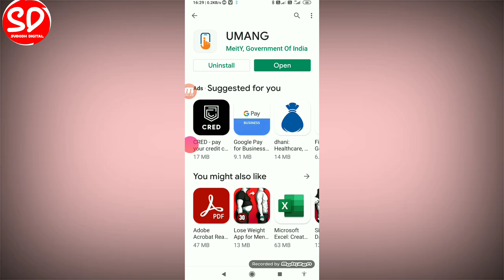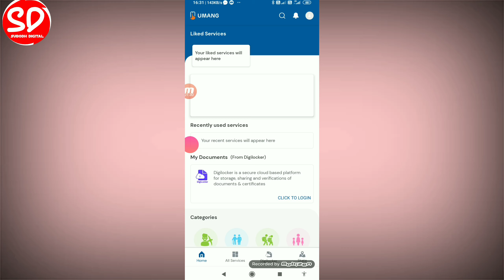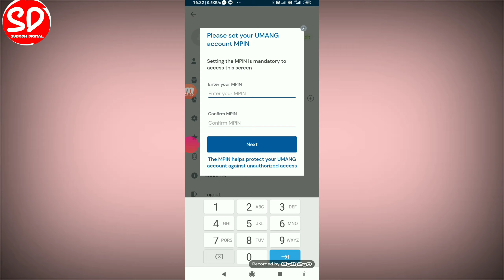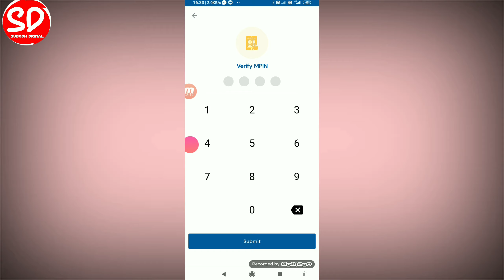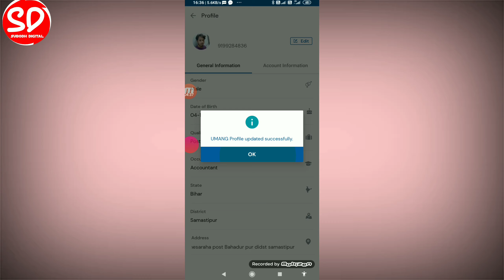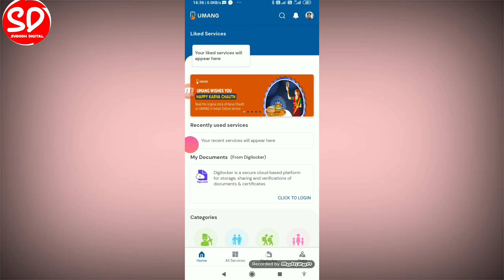umang app account kaise banaye